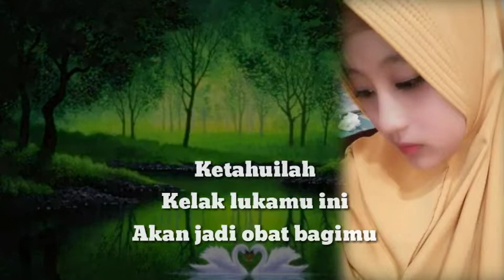Qoutes cewek cantik